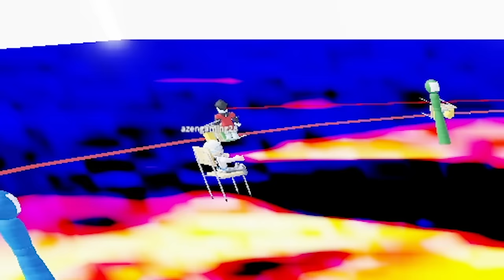Can We Survive GODS WILL?! | Roblox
Bagyo = Sipon  😂

Subscribeee kay Azengaming!!